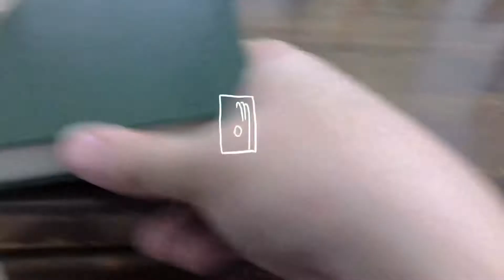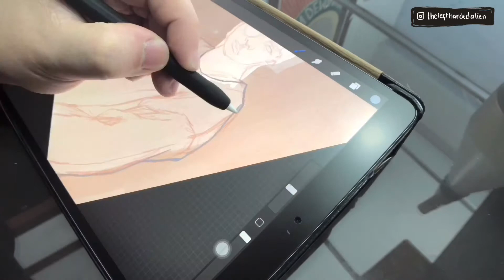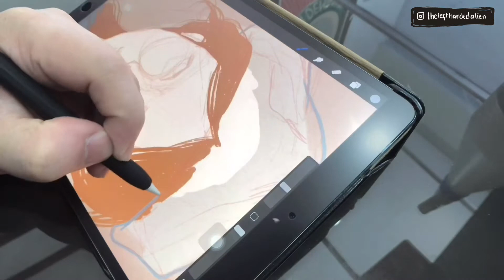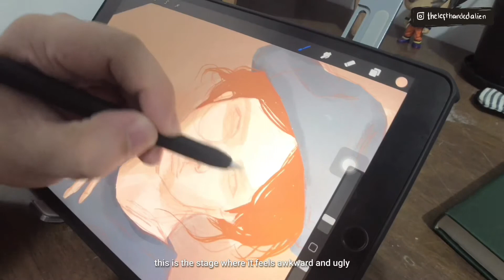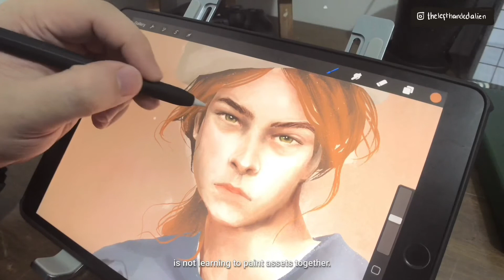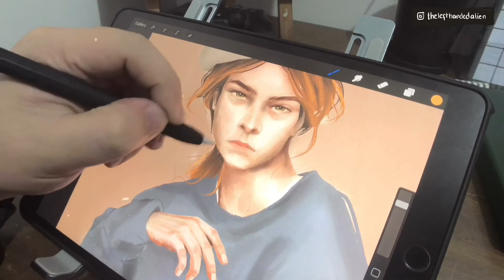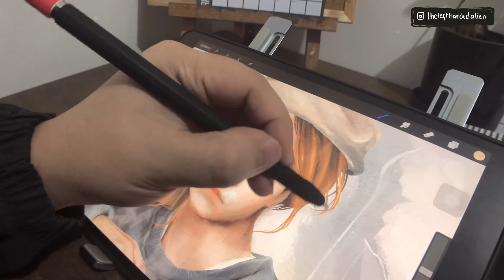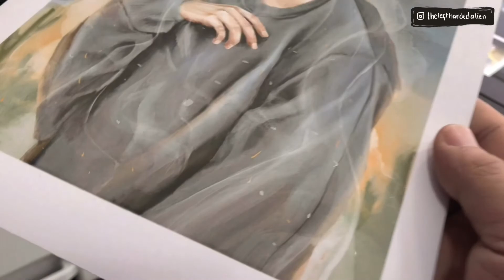STUDIO VLOG 11 🌿 do you try something new or stick with what you know? Paint and sketch with me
I am an illustrator and a small business owner in the Philippines.
Adding a new entry on our sketchbook while failing to sketch what I had in mind and painting a new digital piece. 🙂

Optimistic - Eric Godlow Beats
Home ‘ Lukrembo
Butter ‘ Lukrembo
Balloon ‘ Lukrembo